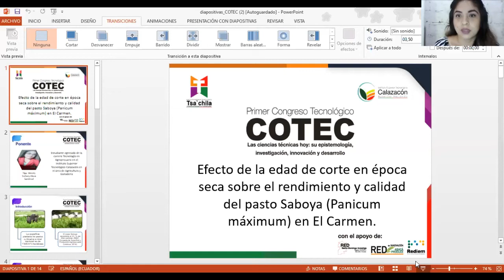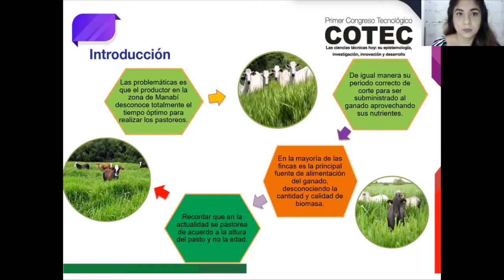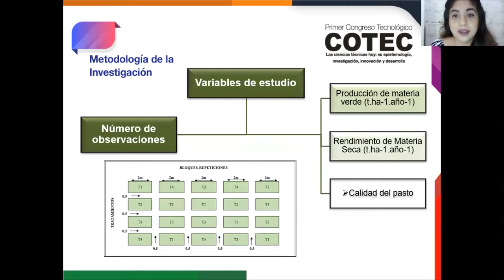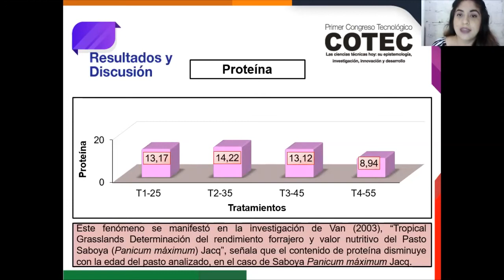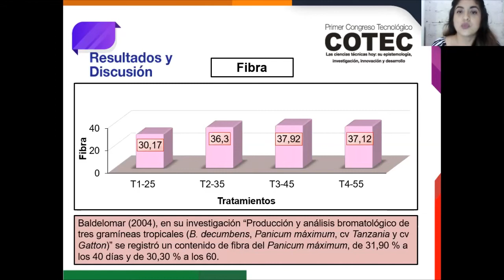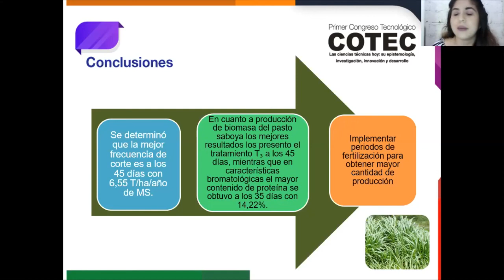Efecto de la edad de corte en época seca sobre el rendimiento y calidad del pasto Saboya. El Carmen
Como citar: Álava, W. & Monteros, J. (Octubre de 2020). Efecto de la edad de corte en época seca sobre el rendimiento y calidad del pasto Saboya (Panicum máximum) en El Carmen. . [Resumen de presentación de la ponencia]. En G.E. Cevallos, Y. Ramos, A. Alcivar & L. Jácome (Eds), 1° Congreso tecnológico COTEC-2020. Congreso llevado a cabo en Instituto superior Tecnológico Tsa'chila, Santo Domingo, Ecuador.